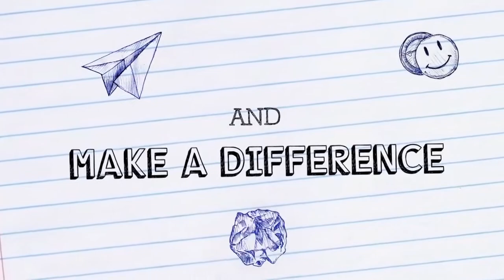DSC Vs EFS Mens Soccer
Men's Soccer Daytona State College VS Eastern Florida State College October 10, 2017